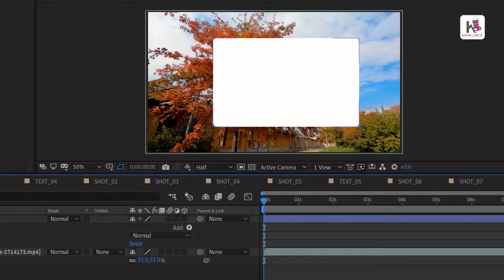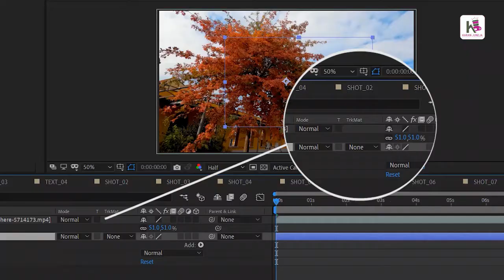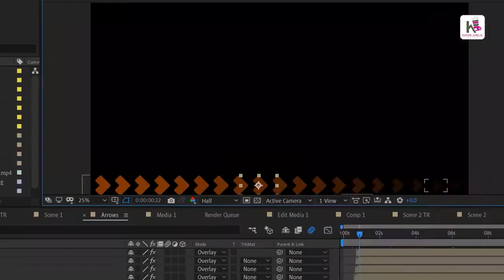After effect Easy Technique to Boost up Your Work Flow